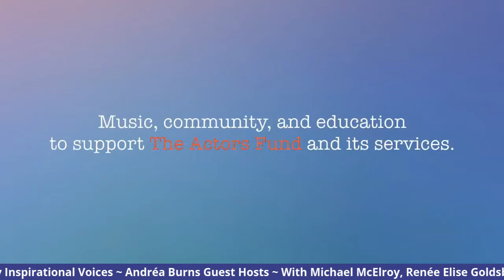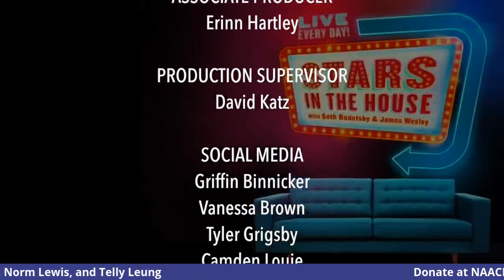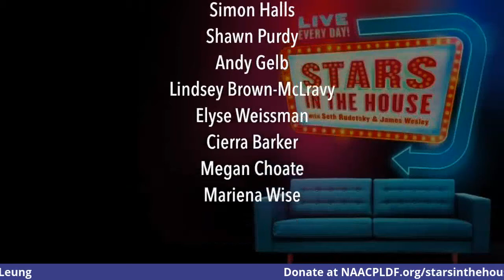Guest Host Andréa Burns | Stars In The House, Monday, 6/8 at 8PM ET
Guest Host Andréa Burns is joined by Broadway Inspirational Voices Founder, Michael McElroy, Renée Elise Goldsberry, Norm Lewis and Telly Leung.